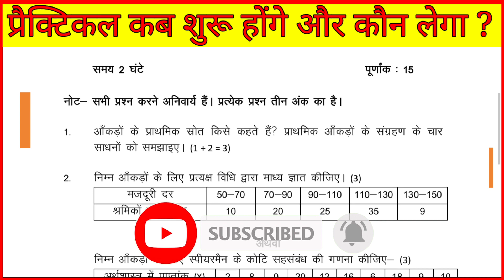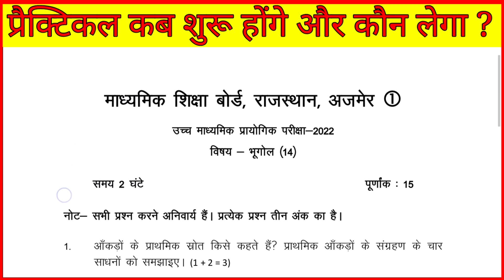NCERT class 12th Ajmer board geography practical paper परीक्षा 2022 विषय भूगोल पेपर